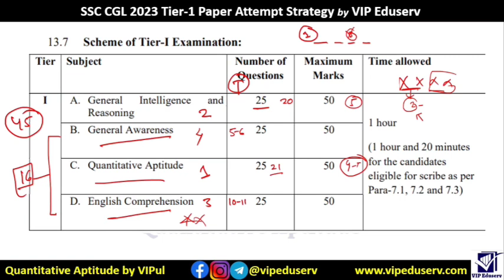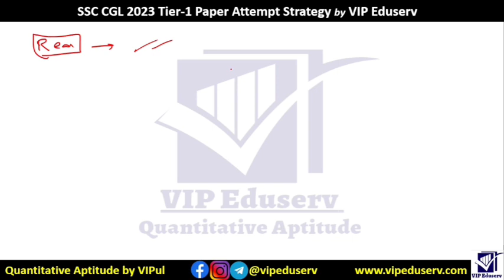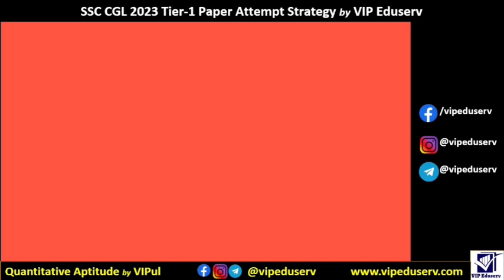SSC CGL 2023 Paper Attempt Strategy | ❌Don't Do these Mistakes | VIP Eduserv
Paper को attempt करने का सही तरीका SSC CGL 2023 Tier 1 exam
How to attempt SSC CGL Tier-1 Paper?